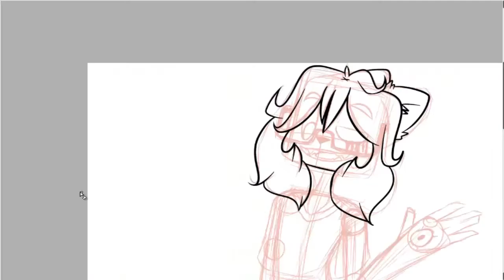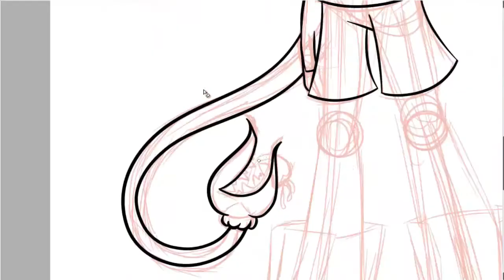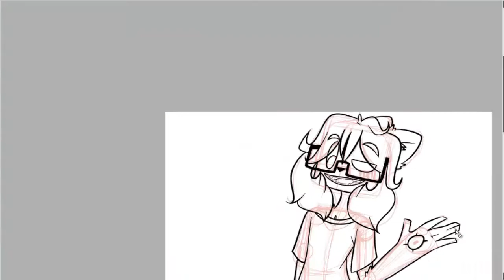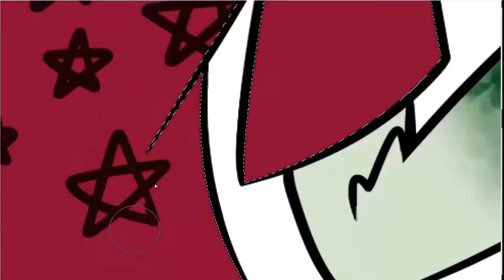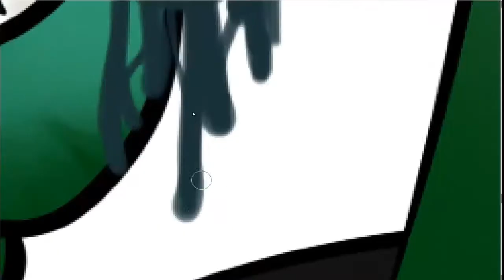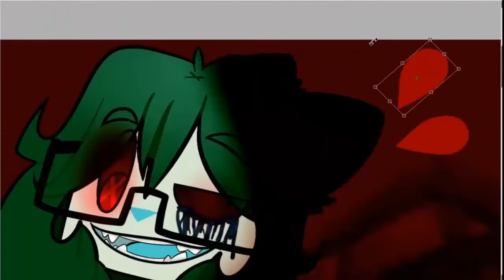-(SPEED-PAINT) DEMONICED MOCHI-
-OPEN ME-

PROGRAMS:
c: